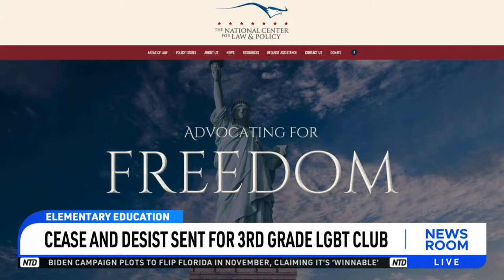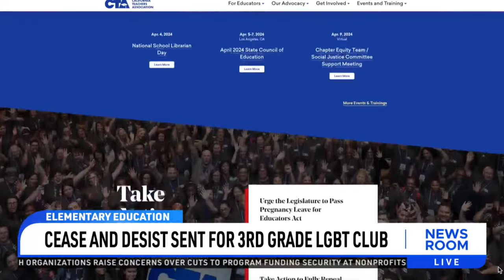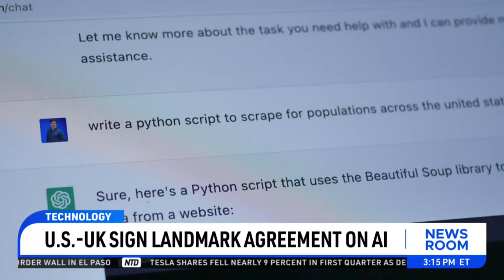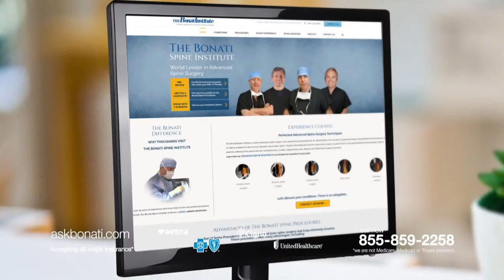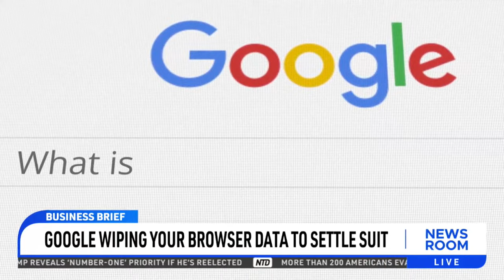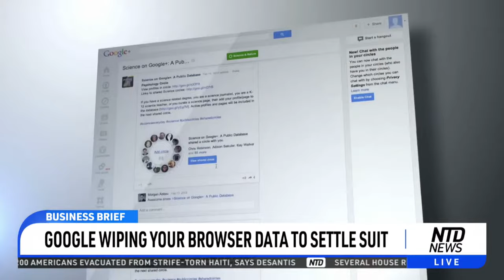NTD Newsroom Full Broadcast (April 2)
The state of Oregon is rolling back a law that lessens penalties for the possession of illegal drugs.

A judge has dismissed Florida Gov. Ron DeSantis from a lawsuit in which he allegedly had 50 illegal immigrants flown from Texas to Martha's Vineyard.